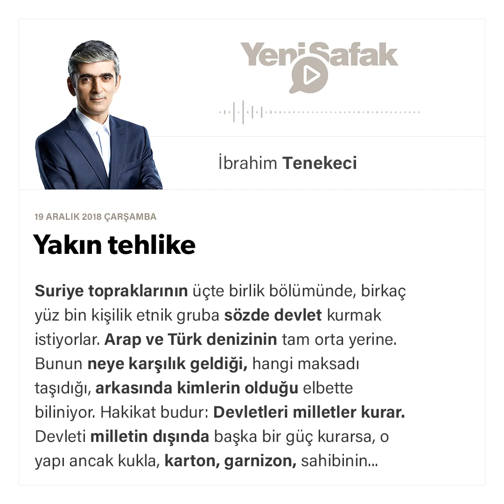İbrahim Tenekeci - Yakın tehlike - 19.12.2018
Suriye topraklarının üçte birlik bölümünde, birkaç yüz bin kişilik etnik gruba sözde devlet kurmak istiyorlar. Arap ve Türk denizinin tam orta yerine. Bunun neye karşılık geldiği, hangi maksadı taşıdığı, arkasında kimlerin olduğu elbette biliniyor.